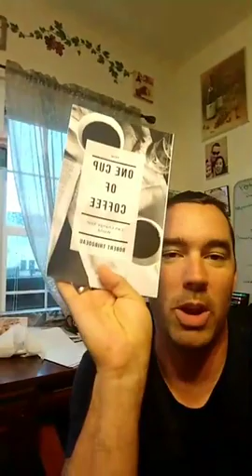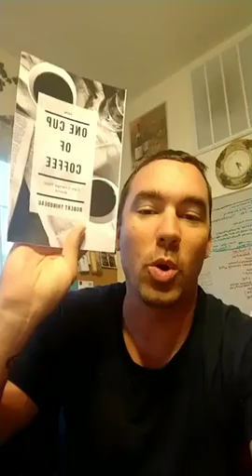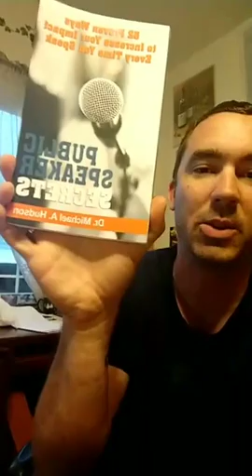I love what I do and connecting with amazing people.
If you are an Entreprenuer, Speaker, or Business Owner, join The Success Corps, the premier global Entrepreneur, Speaker, and Business Owners Academy.